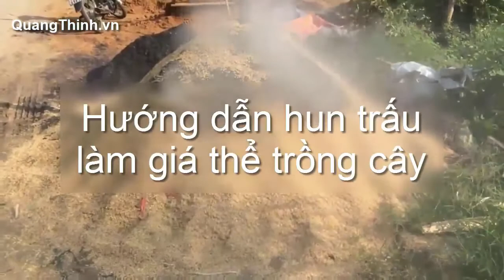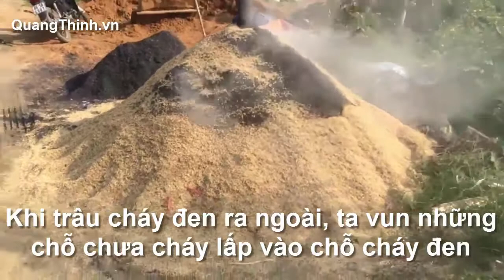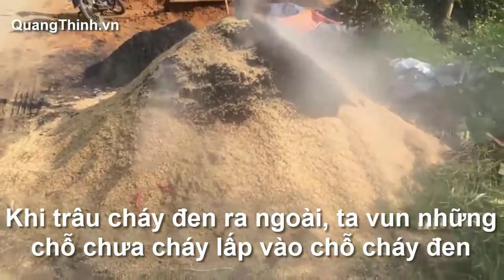Cách hun trấu làm giá thể trồng cây - Hướng dẫn hun trấu, trấu hun | Thịnh Nông Nghiệp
Hướng dẫn cách hun trấu làm giá thể trồng cây | How to make carbonized rice husk for plant fertilizer

Trấu hun là sản phẩm sau cùng của quá trình đốt trấu trong một điều kiện yếm khí. Đó là một vật liệu thường xuyên được dùng trong việc canh tác rau cùng các phế phẩm nông nghiệp khác như sơ dừa, mùn dừa, vỏ cà phê, vỏ lạc, phân chuồng hoai mục,... tại đồng ruộng cũng như tại nhà.

Trấu hun có giá thành rẻ, sạch mầm bệnh nên được dùng chủ yếu làm giá thể trồng rau mầm, trồng rau bằng phương pháp thuỷ canh cũng như được dùng trong thổ canh. Bài viết sau sẽ trình bày các ưu, nhược điểm của trấu hun. Sau cùng là hướng dẫn cách tự hun trấu tại nhà bằng hình ảnh. Với phương pháp này, ai có nguồn cung cấp trấu hun dồi dào, có thể tự hun để sử dụng trước hết cho gia đình.

- Vỏ trấu (trấu tươi) được đốt trong điều kiện yếm khí (thiếu oxy) thành than trấu hay thường gọi là trấu hun.
- Trấu hun sau khi được đốt từ vỏ trấu tươi thì thành phần chính của nó chỉ là carbonhydrat và kali. Do đó, khi sử dụng làm giá thể trồng cây, ta phải trộn thêm các chất có hàm lượng đạm, trung, vi lượng, phân chuồng hoai mục... vào thì cây mới phát triển tốt được. Trấu hun có thể dùng bổ sung cho cây ăn quả khi cây bước vào giai đoạn dưỡng quả.

* Ưu điểm của trấu hun:

- Là giá thể sạch, tơi xốp
- Vô trùng hoàn toàn: không có nấm bệnh, vi khuẩn
- Hút và giữ nước, giữ phân tốt.
- Thoáng khí tạo điều kiện thuận lợi cho cây trồng sinh trưởng, phát triển tốt.
- Chi phí sản xuất thấp, giá thành rẻ hơn so với các loại giá thể khác.
- Hàm lượng kali lớn.

How to make carbonized rice husk for plant fertilizer

This is how i create and maintain soil fertility.

Carbonized rice husk(CRH) is good for the soil because  the shape of the husk is whole and rough which increases air circulation, and the soils ability to hold water.  It also increases the soils porosity and slows absorbency with water which in turn makes it easier for plants to access the water in the ground. Carbonized rice husks are guaranteed to keep your plants happier and healthier,

in this video i am showing you step by step instructions on how to make Carbonized Rice Husk.